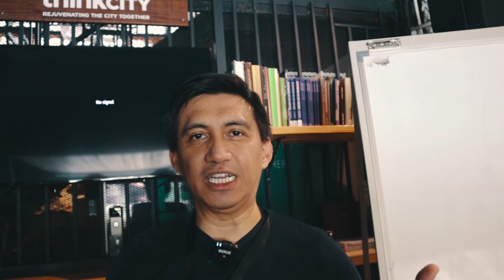ECHOES : "You have to be at 100% dengan apa yang you buat" Mokhtar Rizal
ECHOES : Music Industry Workshop

Temubual eksklusif oleh Matt Nausky dari Berjalan Tanpa Passport bersama dengan panel bagi Recording Workshop pada program Echoes iaitu Mokhtar Rizal. Beliau adalah seorang sound engineer profesional dan juga pemilik Iseek Music.

Vlog : Matt Nausky from Berjalan Tanpa Passport

Song : Suara Kita by Tujuhband